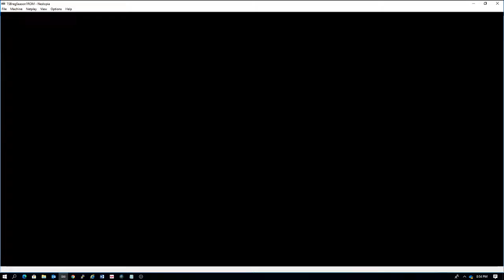den at hou